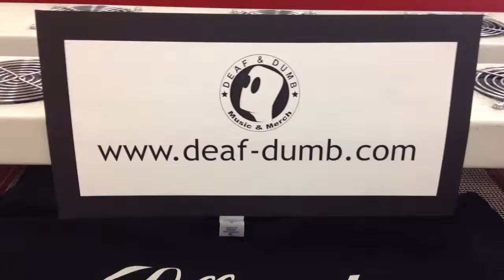Lillasyster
Lillasyster 3 t-shirt